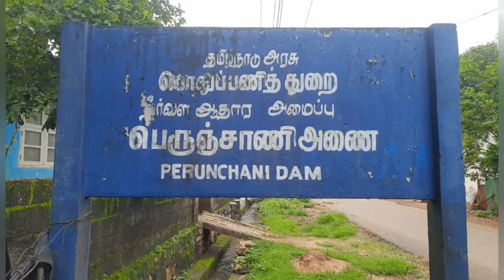Pechiparai Dam | மழை குமரி | Kanyakumari